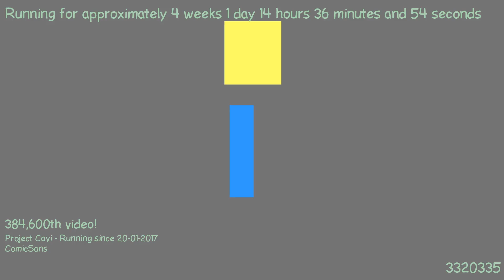1487508069 - Webdriver Cavi - H2